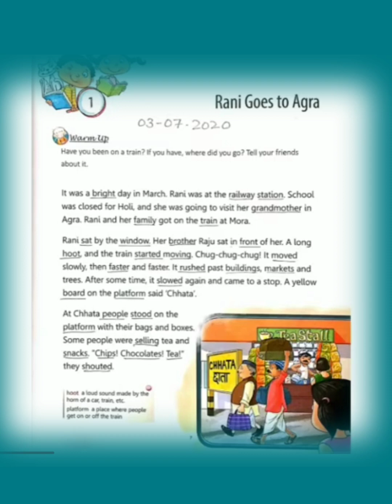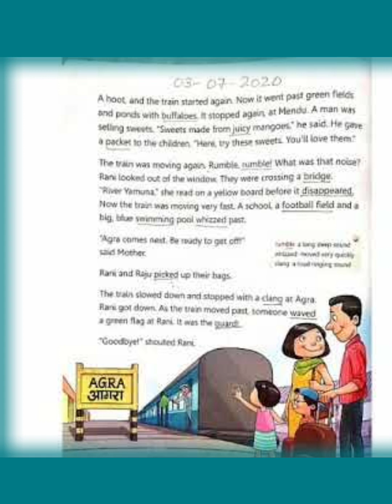Rani Goes To Agra, class-2, lesson-1,Magic carpet book, line by line Bengali translation